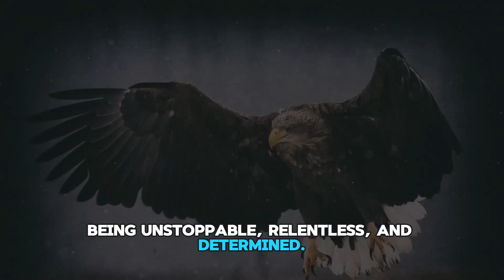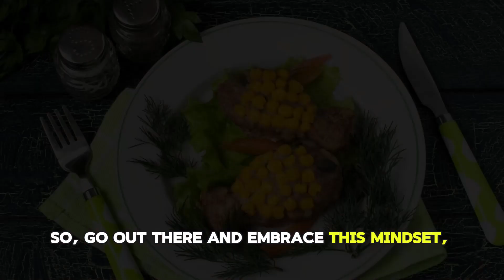The Eagle Attitude | Attitude is Everything | Motivational and Inspirational Video | Birds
Hey there, champions! Welcome to today's motivational journey where we'll be exploring the incredible power of the Eagle Attitude. So, what's the Eagle Attitude? It's all about soaring high, embracing challenges, and having a keen eye for opportunities.